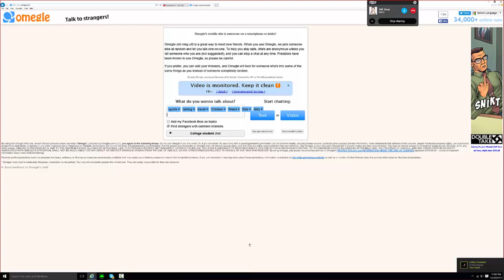TROLLING ON OMEGLE W/ ZWAY!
Hey guys, today I did something wayyy different, I am trolling on omegle with my friend zway check out his channel hes a great dude. I can make more if you guys would like to see more.